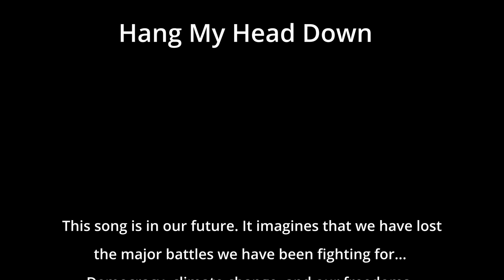Hang My Head Down - S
Music and Lyrics by Craig Wolfe
This song is in our future. It imagines that we have lost the major battles we have been fighting for... Democracy, climate change, and our freedoms. We have obeyed the tyrants' directives. We must hang our heads in shame.